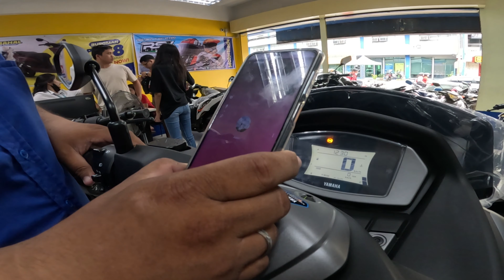MY FIRST BRANDNEW MOTOR YAMAHA NMAX ( V.2 )155 ( ABS )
PLS SUPORT ALL PILIPINO  CONTENT CREATOR